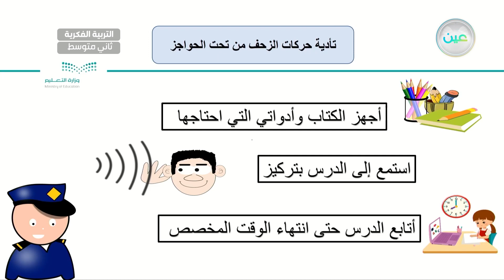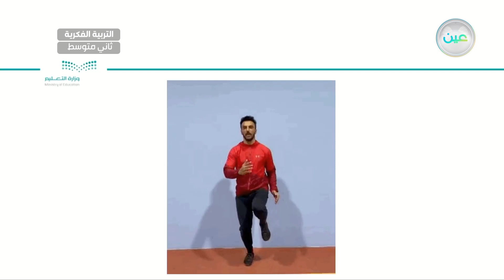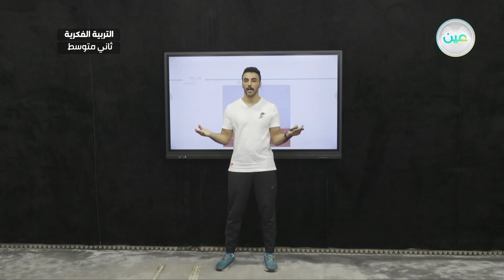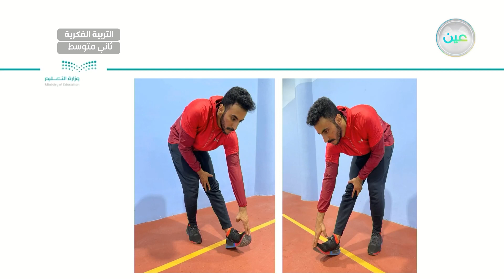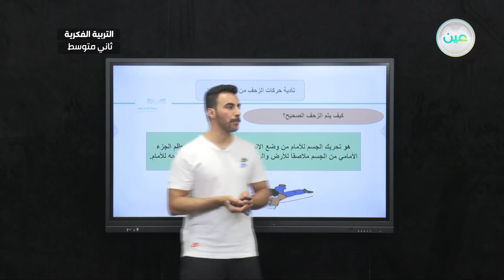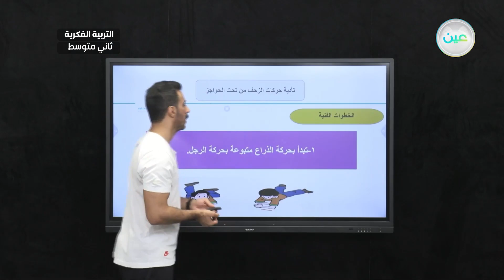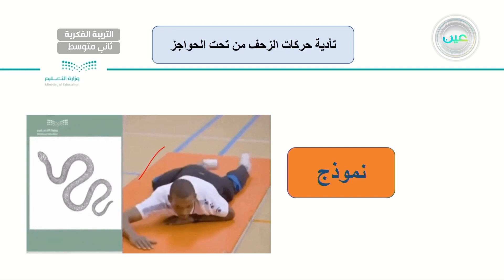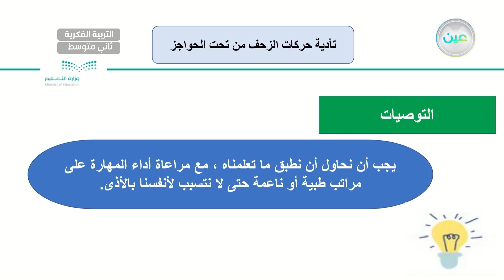تأدية حركات الزحف من تحت الحواجز - التربية البدنية والدفاع عن النفس - ثاني متوسط فكري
الحصة 6 - الخميس - الأسبوع الثالث - ثاني متوسط فكري